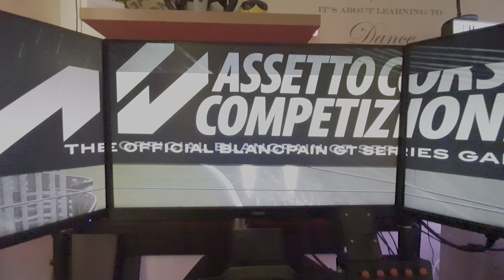ACC triple screen WET driving!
Career mode in the Lamborghini in the wet.
It's fun when wet 😁